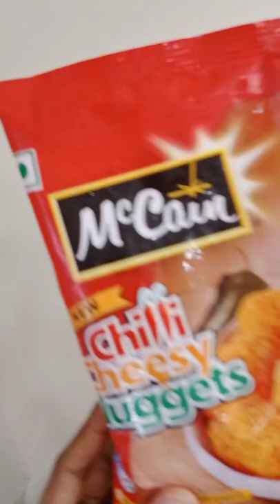McCain's Chilli Cheesy Nuggets 😋😍